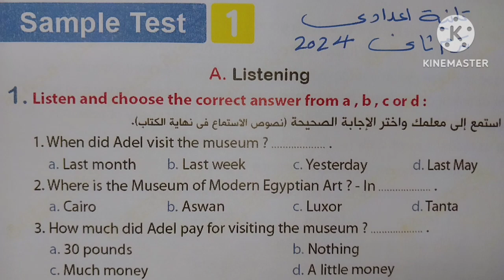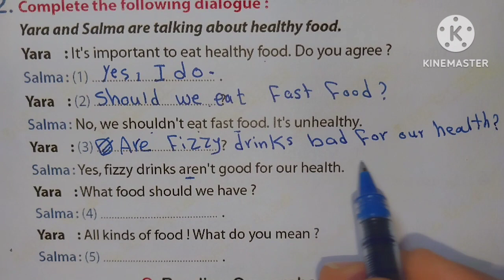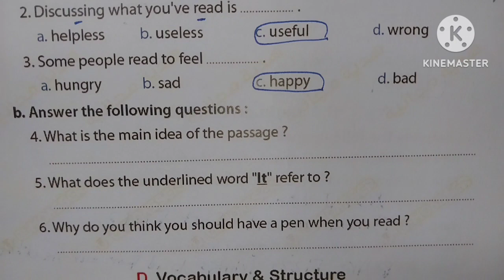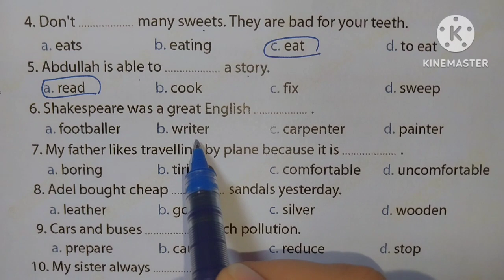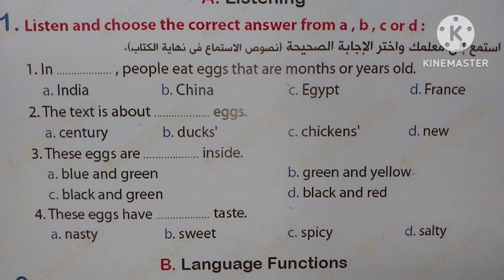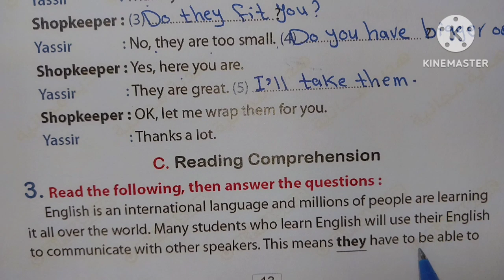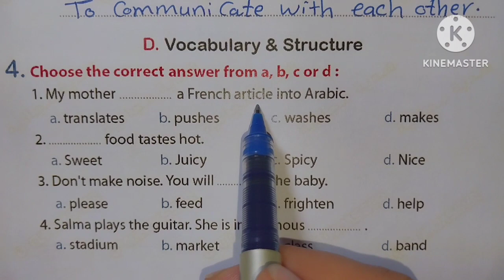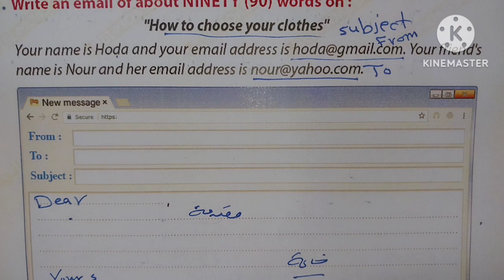🔴مراجعة ليلة الامتحان 🔴 الصف الثاني الاعدادى/ حل إختبارات هامة ومتوقعة/ Final Revision 2024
باقي الاختبارات Sample Tests

فى هذا الفيديو يتم حل الامتحان الأول والثاني
   Sample Test 1 and 2 فى المراجعة النهائية لليلة الامتحان الصف الثاني الاعدادى الترم الثاني إنجليزي 2024
ليلة الامتحان للصف الثاني الاعدادى الترم الثانى
مراجعة ليلة الامتحان تانية إعدادي الترم الثاني ٢٠٢٤
فضلا وليس أمرا تدعمونا بلايك و شير للفيديو وكمان إشتراك في قناة ميس إنجليزي التعليمية
تانية إعدادي مراجعة ليلة الامتحان إنجليزي
تانية إعدادي المراجعة النهائية للامتحان الترم الثاني 2024
مراجعة ليلة الامتحان كتاب المعاصر إنجليزي تانية إعدادي الترم الثاني ، ميس إنجليزي، Miss English, الصف الثاني الاعدادى مراجعة ليلة الامتحان الترم الثاني 2024 ، حل الامتحان الأول والثاني من مذكرة المعاصر للمراجعة النهائية، المراجعة النهائية تانية إعدادي الترم الثاني ٢٠٢٤، مراجعة إنجليزي تانية إعدادي، مراجعة الامتحان للصف الثاني الاعدادى الترم الثانى ٢٠٢٤ ،
قناة ميس إنجليزي التعليمية
مراجعة ليلة الامتحان تانية إعدادي الترم الثاني الجزء الاول
الجزء الاول من مراجعة ليلة الامتحان تانية إعدادي الترم الثاني 2024
مراجعة ليلة الامتحان تانية إعدادي
مراجعة ليلة ليلة الامتحان المعاصر إنجليزي تانية إعدادي الترم الثاني، مراجعة ليلة الامتحان المعاصر إنجليزي الصف الثاني الاعدادى الترم الثاني
حل Sample Test 1,2,
مراجعة ليلة الامتحان تانية إعدادي الترم الثاني
مراجعة ليلة الامتحان المعاصر إنجليزي الصف الثاني الاعدادى الترم الثاني ٢٠٢٤
مراجعة ليلة الامتحان تانية إعدادي المعاصر
مراجعة ليلة الامتحان الصف الثاني الاعدادى الترم الثاني
ميس إنجليزي
Miss English